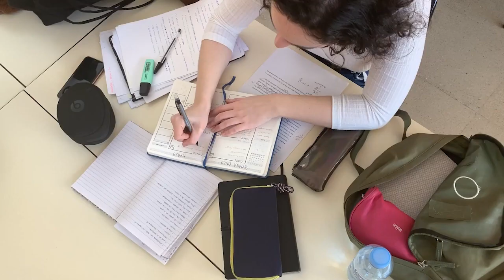¡No es Broma! Guerrerense estudió una "nueva" licenciatura que no existe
Una usuaria de Tik Tok llamada Halis Montero, contó en un “Storytime” que estudió “Inclusión educativa” en una Esuela Normal de Guerrero y cuando llegó el momento de que le entregaran su título no se podía porque resulta que la carrera que estudió no existe.